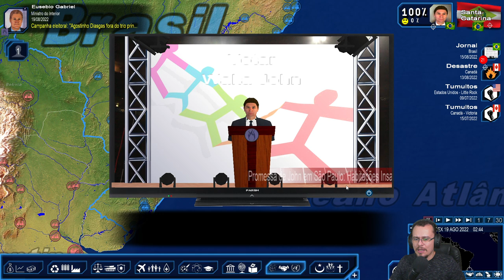MELHORAMOS MUITO, NÃO TEMOS CORRUPÇÃO! Power & Revolution GPS4 #07